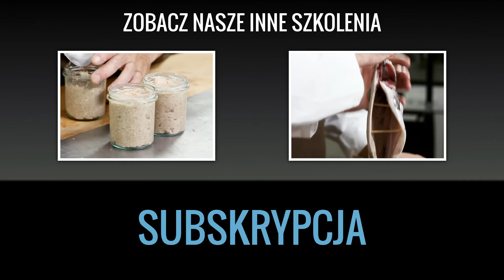Szynkowary i praski - jak używać prasek i szynkowarów (fragment szkolenia)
Fragment pochodzi z filmu szkoleniowego pt.: "Wyrób wędlin w praskach i szynkowarach".

Film ten podobnie jak szkolenie "Wyrób konserw", skierowany jest do osób nie posiadających wędzarni. Choć z pewnością i amatorzy dymu z chęcią dowiedzą się w jaki sposób prawidłowo wykonać przeróżne specjały. Wyroby z prasek i szynkowarów to świetna alternatywa dla sklepowych produktów z fabryk. Tylko od Ciebie zależy jaki kształt na przekroju będzie miała Twoja wędlina, jakich użyjesz przypraw, jakich surowców oraz jak często na Twoim stole gościć będzie najświeższa z możliwych wędlina z Twojego szynkowaru!

Do wykonania specjałów z tego filmu nie potrzebujesz wędzarni! Z materiału dowiesz się, co zrobić, aby mielonkę otoczyła sprężysta galareta; jakich surowców użyć, aby Twoja wędlina miała na przekroju aż trzy kolory; jak z kilku kawałków cienkiej słoniny zrobić jeden itp.